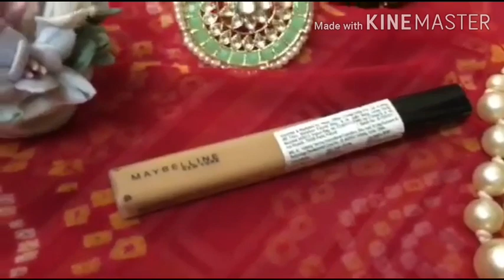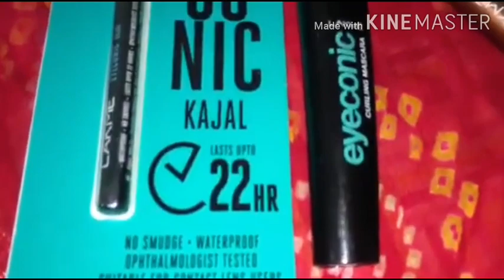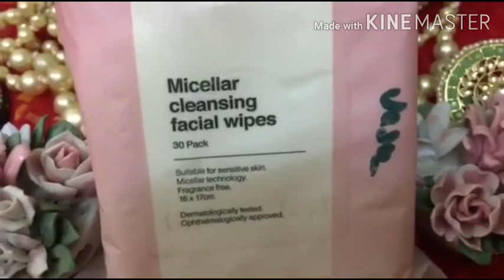Bridal Makeup Kit | ब्राइडल मेकअप किट